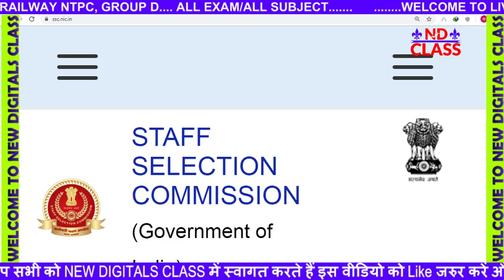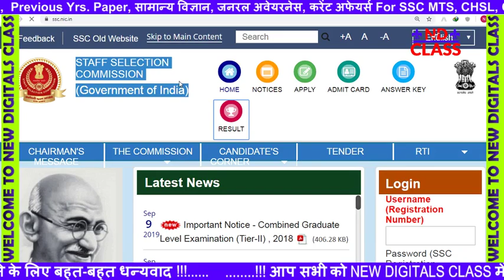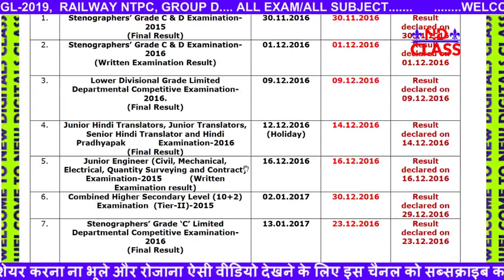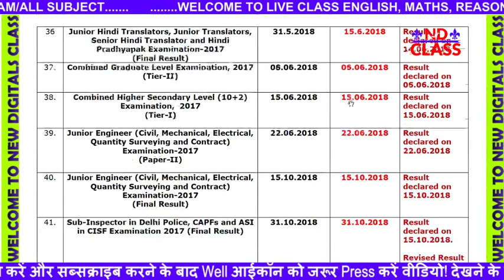आज रिजल्ट आएंगे ! SSC EXAM RESULT 2019 | HOW TO CHECK RESULT STEP BY STEP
HOW TO CHECK SSC CHSL RESULT STEP BY STEP